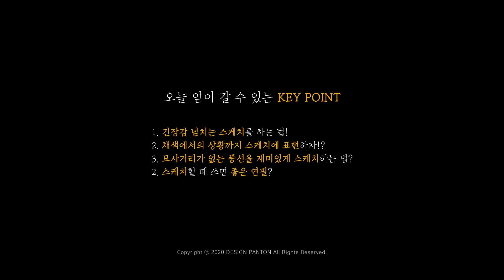다다쌤과 풍선 스케치 꿀팁 대방출! 밋밋한 소재로 긴장감 넘치는 스케치 하기!! 스케치할 때 좋은 연필은 스테들러? 톰보우? 궁금증 해결해 줄게!!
안녕하세요 펜톤미술학원입니다!
오늘은 다다쌤과 함께 풍선을 이용한 스케치 꿀팁 영상으로 돌아왔어요!
궁금하신 점은 언제든지 덧글 남겨주세요!

펜톤미술학원 평촌 본원캠퍼스 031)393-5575
펜톤미술학원 산본 본원캠퍼스 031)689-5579
펜톤미술학원 동탄캠퍼스 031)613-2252
펜톤미술학원 대구캠퍼스 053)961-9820